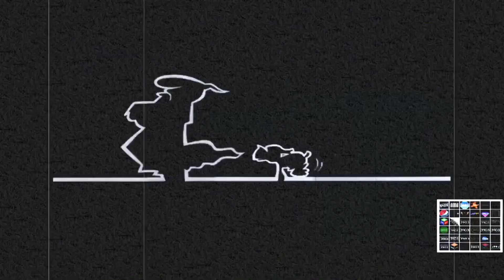THE POWERNESS OF THE STRANGENESS OF THE EPICNESS OF LA LINEA S02 EPISODE 1